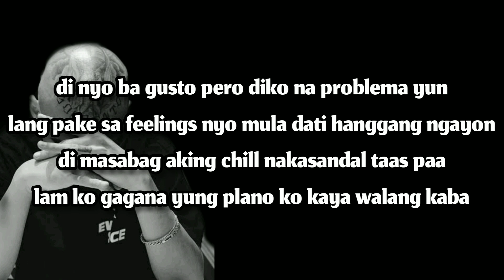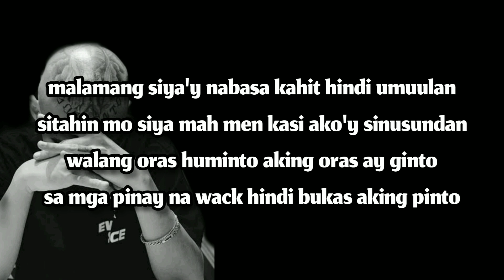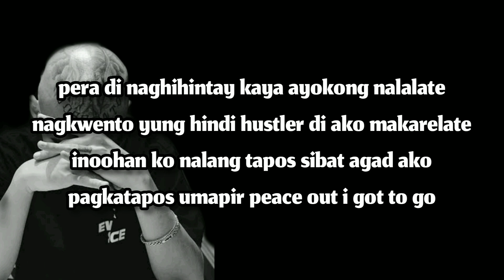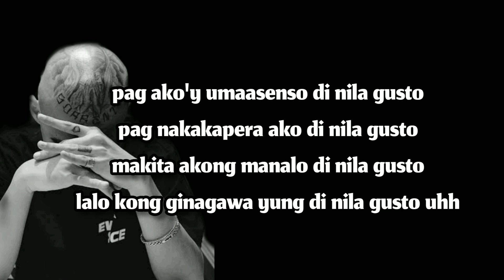Bugoy na koykoy - Di Nila Gusto (Lyrics)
Watch the official Audio
Credit photo to the owner
I don't own nor claiming anything